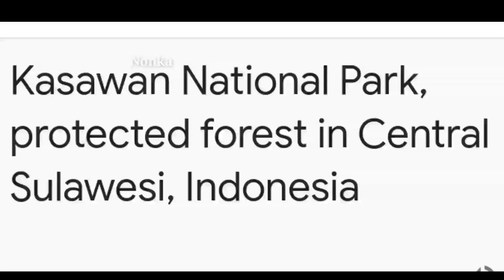Burung maleo, maleo bird macrocephalon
burungmaleo,,maleobird

Burung maleo,maleo bird ,burung khas Sulawesi Indonesia burung maleo yang habitatnya terancam punah oleh  karena itu pemerintah dan masyarakat  berupaya menjaga dan melestarikan serta mengembangkan,burung maleo yg hanya ada di Sulawesi tengah,turut di jaga oleh  para polisi hutan ,burung maleo yg berada di taman nasional hutan lindung Sulawesi Indonesia

maleo birds that are in the protected forest national park of Sulawesi, Indonesia, maleo birds, an animal that only exists in Central Sulawesi, maleo birds that are in the protected forest of Lore Lindu, Central Sulawesi, Indonesia,
The maleo macrocephalon bird is a bird that likes to lay eggs in the sand and hoard, yes, the maleo bird is a protected animal.maleo bird which only exists in sulawesi indonesia,Maleo birds that lay eggs and their eggs are large compared to 5 chicken eggs and one maleo bird egg